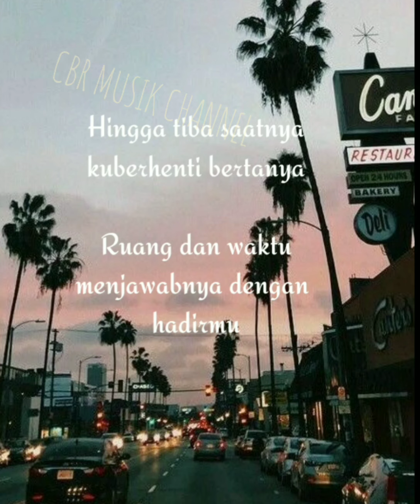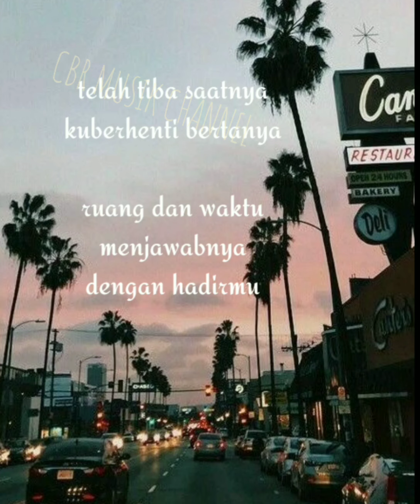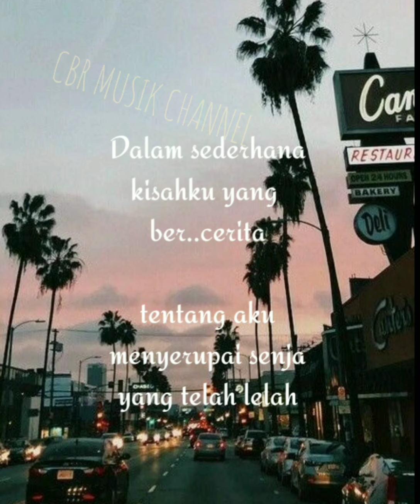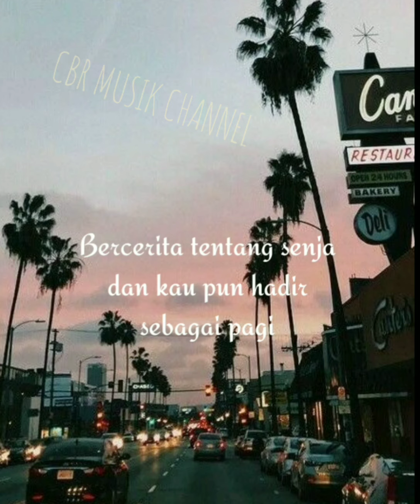SENJA & PAGI || Alffy rev 🎧🎶 Lirik